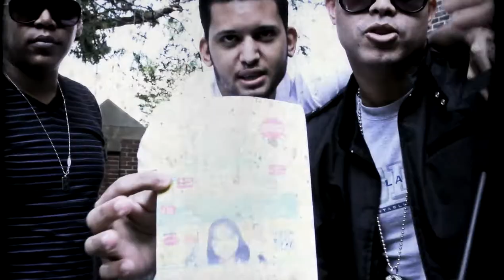llegada de pakerson a boston